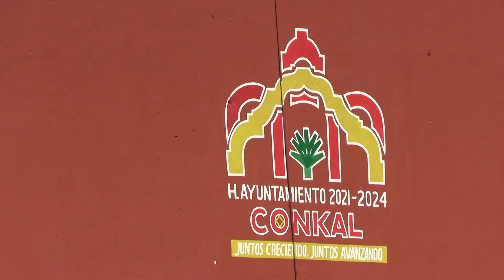"Chilaquil": de perro callejero a ser parte del escuadrón policiaco en Conkal, Yucatán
"Chilaquil" se ganó el corazón de los vecinos, pero fue en el Palacio Municipal de Conkal, donde encontró su lugar y profesión.